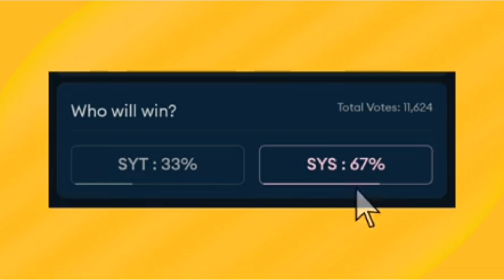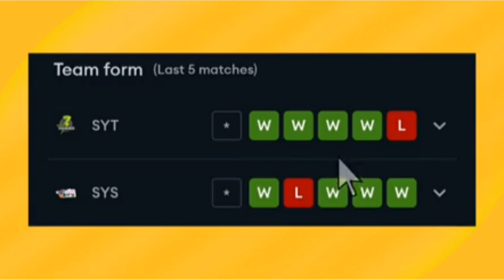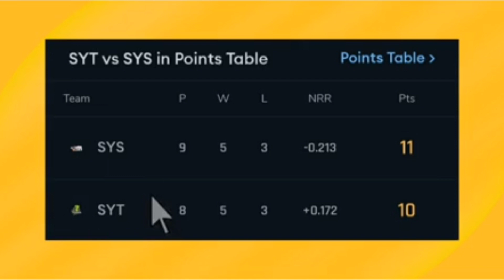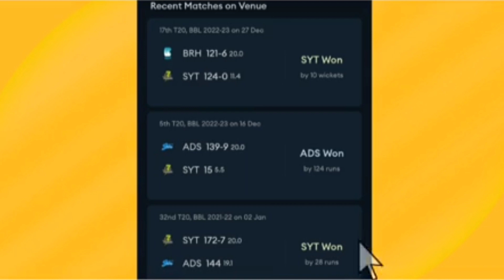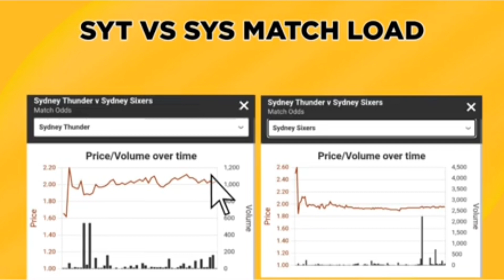Sydney Thunder vs Sydney Sixers 34th Match Prediction, SYT vs SYS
Pablo Prediction aims to provide the latest cricket updates, and experiences for your favorite cricket events from all across the globe.

Sydney Thunder vs Sydney Sixers Pitch BBL Cricket Match Prediction Dream11 Prediction | THU vs SIX Pitch Report & Playing XI for BBL Match | THU vs SIX Dream11 BBL Match | THU vs SIX Dream11 Team Prediction | THU vs SIX Today Dream11 Team. REN vs HUR Fantasy Cricket Team.

Description

THU vs SIX Dream11 | Sydney Thunder vs Sydney Sixers Pitch Report & Playing XI | Dream11 Today Team

Sydney Thunder vs Sydney Sixers Pitch BBL Cricket Match Prediction Dream11 Prediction | THU vs SIX Pitch Report & Playing XI for BBL Match | THU vs SIX Dream11 BBL Match | THU vs SIX Dream11 Team Prediction | THU vs SIX Today Dream11 Team. REN vs HUR Fantasy Cricket Team. --dney Sixers Details : Match - Sydney Thunder vs Sydney Sixers BBL 2022 Venue - Sydney Showground Stadium, Sydney Date & Time - 08 January - 01:45 PM IST THUvsSIX Dream11 SIXvsTHU dream11team dream11prediction BBL BBL2022 Copyright Disclaimer under Section 107 of the copyright act 1976, allowance is made for fair use for purposes such as criticism comment news reporting scholarship and research. Non-profit, educational or personal use tips the balance in favour of fair use Disclaimer: The Purpose of this video is just to Give Information and News about Cricket and Dream11 D11 Teams do not Promote any Betting website or application Dream11 is a game of "skill". The relevant law in India is absolutely clear that, unlike games of "chance", games which substantially require a player to apply his skill are absolutely legal. All games hosted by Dream11 are carefully designed and the jurisdiction of prize winners is strictly monitored to ensure legal compliance with relevant laws currently in India. This Video Includes : six vs thu dream11 team thu vs six dream11 team thu vs six dream 11 thu vs six dream11 thu vs six dream11 team prediction six vs thu dream11 team thu vs six dream11 prediction thu vs six, six vs thu dream 11 six vs thu dream11 prediction six vs thu dream11 sta vs six dream11 team dream11 sta vs six dream11 prediction str vs six dream11 team thu vs six dream11 today match six vs thu dream11 team dream11 prediction dream11 team thu vs six dream11